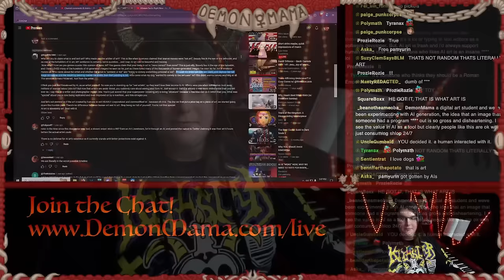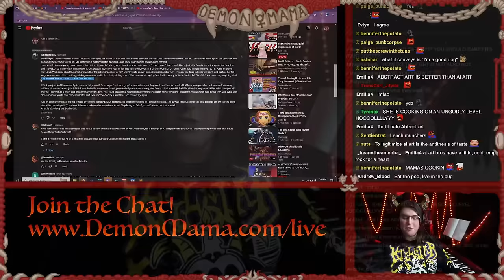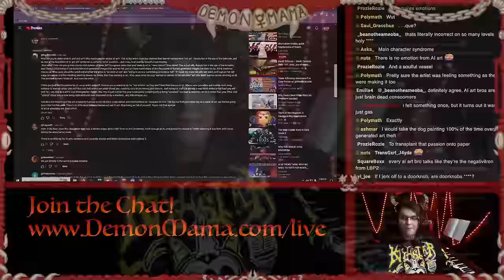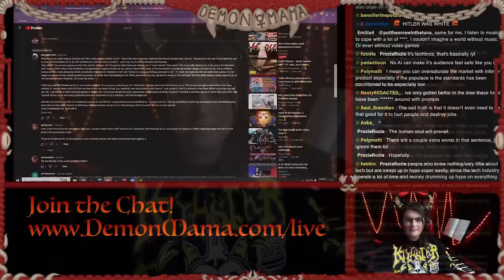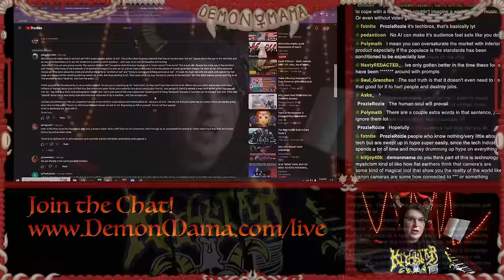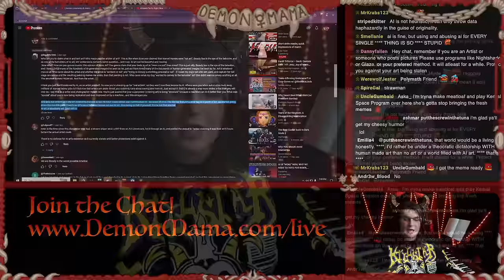Destroying AI Simps from Orbit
Mama gets in an argument with an AI apologist from the comments section, comedy and rage ensues.  AI is robbing the world of wonders in the name of cheap, corporate cost cutting.  Artists deserve better!

Emoji Art by EbthePurple and Intentions Nasty